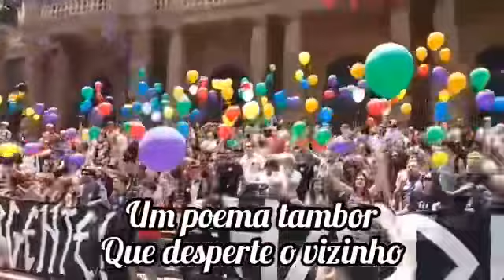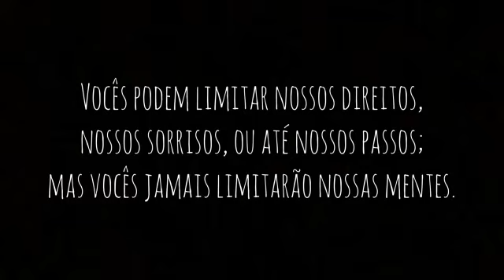Alerta ! Desperta ! Ainda cabe sonhar !!